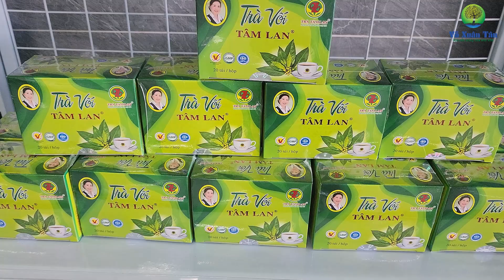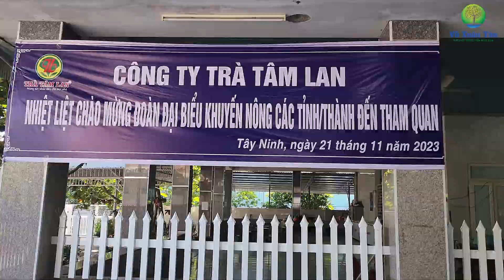Phần 1: Câu chuyện thành công của Nữ doanh nhân 75 tuổi khởi nghiệp từ lúc 60 tuổi - Trà Tâm Lan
Part 1: The success story of a 75-year-old female entrepreneur who started a business at the age of 60 - Tra Tam Lan
CÔNG TY TNHH MTV TRÀ TÂM LAN
Địa chỉ: Tổ 6, Ấp Khởi Trung, Xã Cầu Khởi, Huyện Dương Minh Châu, Tỉnh Tây Ninh.
Công ty TNHH MTV Trà Tâm Lan được thành lập vào 2010 với tiền đề cơ sở Trà Tâm Lan được hình thành từ gần 02 năm trước đó. Sản phẩm chính của Công ty sản xuất là thực phẩm bảo vệ sức khỏe Trà túi lọc với nhãn hiệu Tâm Lan. Ngoài ra, Công ty còn là nhà phân phối độc quyền sản phẩm tinh dầu thông đỏ Tâm Lan Health Functional Pine Oil , viên khớp Tâm Lan Glucosamine, Tâm Lan Vita Collagen, mỹ phẩm. được nhập khẩu trực tiếp từ Hàn Quốc. Đến nay, sau hơn 12 năm cùng những thăng trầm, từng bước đi chập chững ban đầu đến bây giờ Công ty đã đầu tư xây dựng được hệ thống nhà xưởng khang trang sạch sẽ, dây chuyền thiết bị sản xuất hiện đại đảm bảo tiêu chuẩn vệ sinh an toàn thực phẩm của Bộ Y tế, giải quyết việc làm cho hàng trăm lao động tại địa phương. Các sản phẩm do Tâm Lan sản xuất và phân phối đã có mặt trên thị trường khắp 63 tỉnh thành của cả nước, đã và đang mở rộng xuất khẩu sản phẩm Trà Tâm Lan – Thương hiệu Việt ra các nước trên thế giới. Doanh thu và uy tín của Công ty không ngừng được nâng lên.
TAM LAN TEA COMPANY LIMITED
Address: Group 6, Khoi Trung Hamlet, Cau Khoi Commune, Duong Minh Chau District, Tay Ninh Province.
Tra Tam Lan Company Limited was established in 2010 with the premise that Tra Tam Lan was formed nearly 2 years earlier. The company's main product is health protection food Tea bags with the Tam Lan brand. In addition, the Company is also the exclusive distributor of Tam Lan Health Functional Pine Oil, Tam Lan Glucosamine joint capsules, Tam Lan Vita Collagen, cosmetics. imported directly from Korea. . Up to now, after more than 12 years of ups and downs, with each initial baby step until now, the Company has invested in building a spacious and clean factory system, modern production equipment lines to ensure high standards. food hygiene and safety standards of the Ministry of Health, creating jobs for hundreds of local workers. Products produced and distributed by Tam Lan are present on the market throughout 63 provinces and cities nationwide, and have been expanding the export of Tam Lan Tea products - Vietnamese Brand to countries around the world. The Company's revenue and reputation are constantly improving.
Khuyến nông của mọi nhà I Agricultural extension of everyone